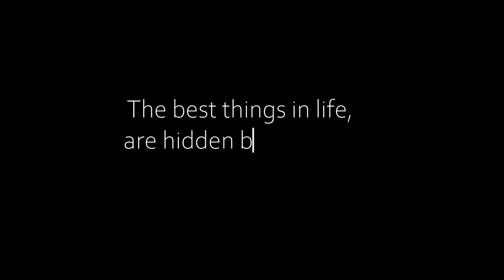Steep Rock Manitoba | Travel Video | Edel Esguerra | Sam Kolder Inspired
Give Manitoba some love! Had a blast filming and editing this video. Big thanks to Steep Rock Kayak for taking us to goat island in a motorboat despite the rocky waters...

If you have made it this far,
-What did you like most about the video?
-What was your favourite clip?